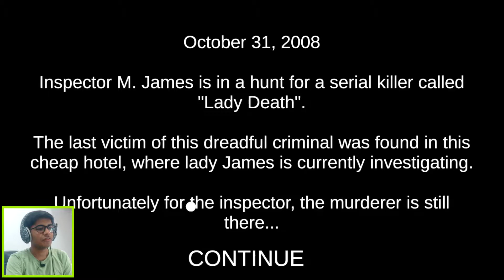SHORTEST HORROR GAME?? - Death Trips | Hindi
P.S.: THE SONGS USED IN THIS VIDEO ARE NOT OWNED BY ME. I JUST DOWNLOADED THEM.

Location: India [ Indian ]